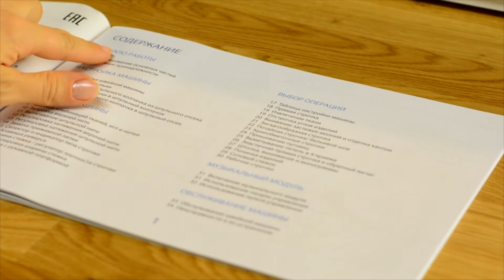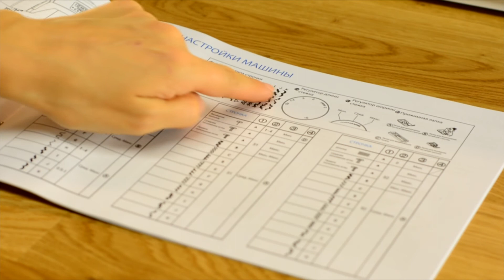Comfort Music 360 - Подготовка машины к шитью